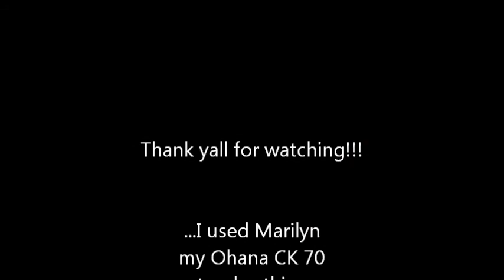The Daily Ukulele Adventure!! Amazing Grace Pg. 21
Come join the fun! This video is part of a weekly series of videos that will show how to play a song from the book "The Daily Ukulele". This will be for all people and all ages! No matter what your level of playing ability you might just have some fun joining in on the adventure! If you have a YouTube account make a video and show us how you would do this song and tag this video! If you just want to play along then please do that! It's all good as long as you are trying to play the uke. -Pete